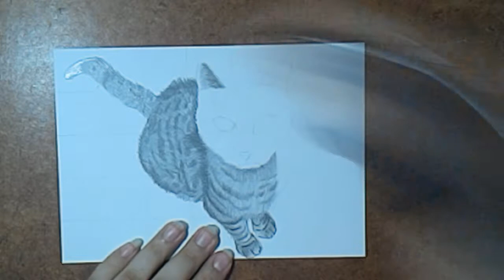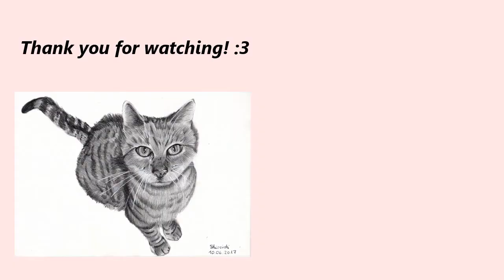Teddy - Pet timelapse drawing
A portrait of my cat Teddy.
He is eating and it makes me so happy. Mre and mre he seems t want food and thats great, because as long as he wants it himself, it means he wants to live.
I´m sorry for talking so much about him, but he is my lil baby~